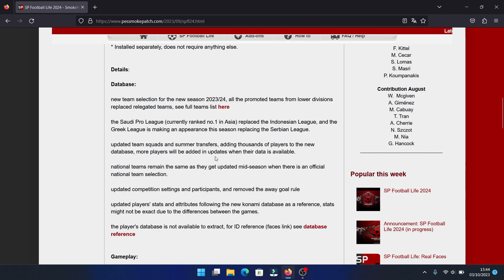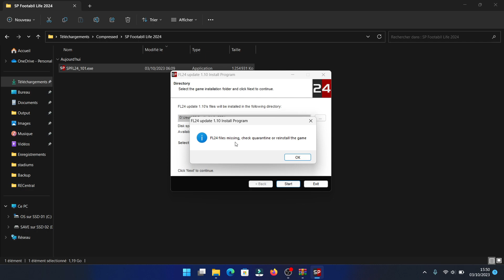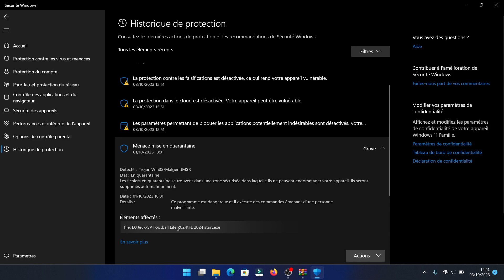SP Football Life 2024 Update 1.1 - Tuto Installation + Fix